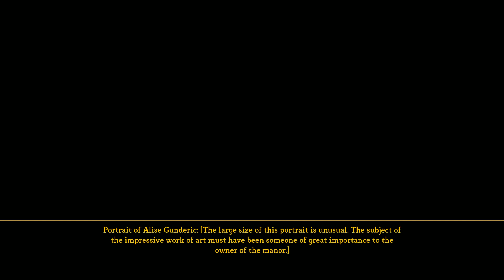Dungeon Siege 3 l Part 6 l Dreadknight Daddy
Crimson claims ownership of the death manor by means of martial combat. ■